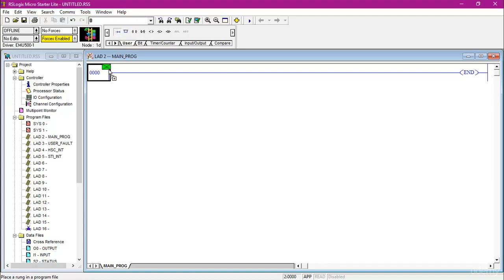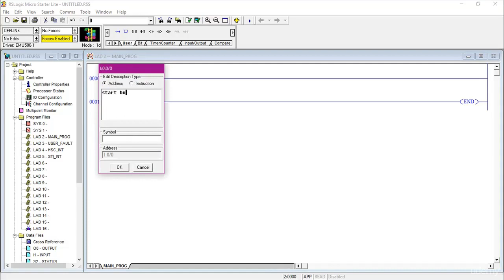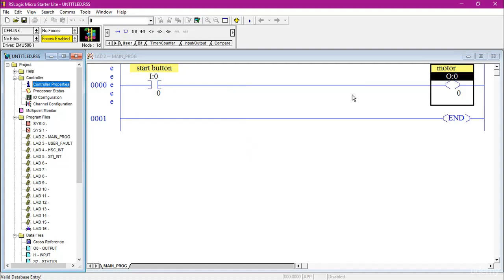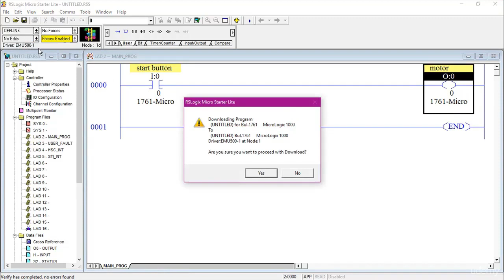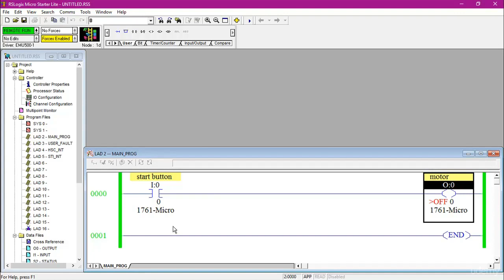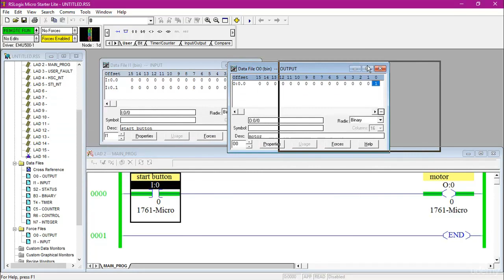PLC Programming First Practical on Simulator | Industrial Automation | Part - 11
Basics of PLC and Programmings.